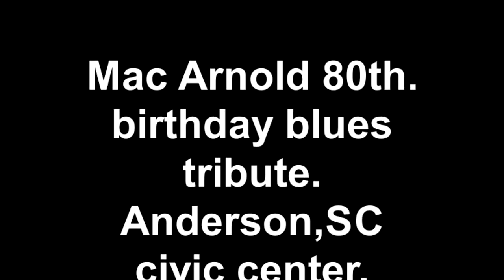Mac Arnold 80th birthday blues tribute Anderson,SC civic center